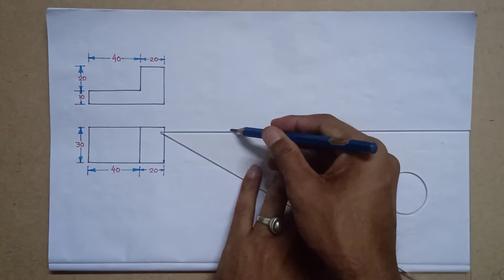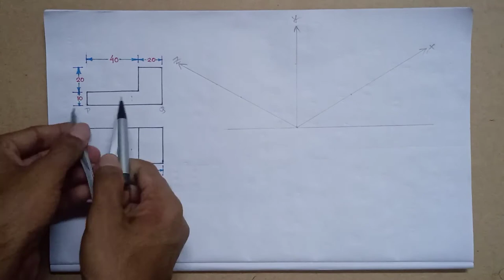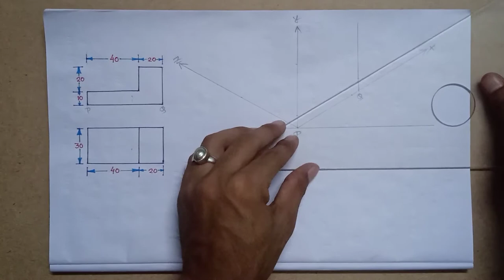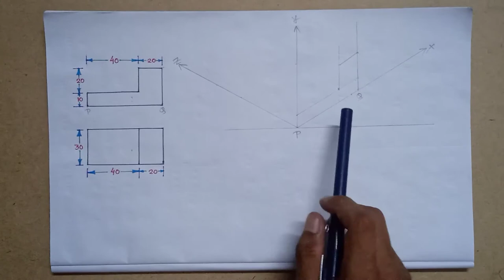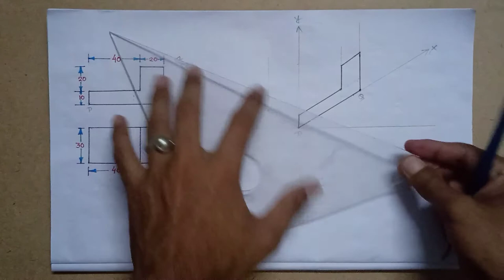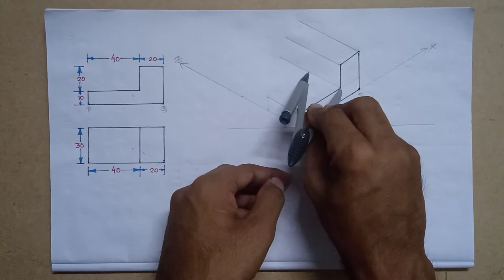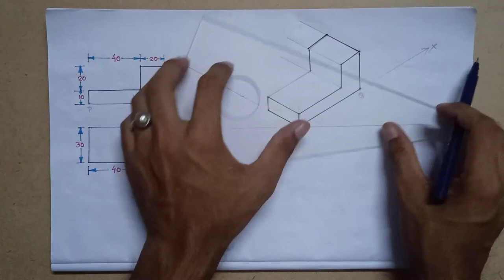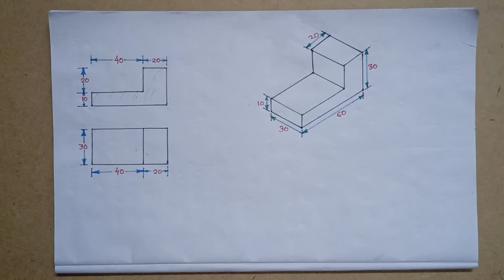Isometric view(Class-2) (For ITI , Diploma and all Engineering students)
1ST ANGLE  & 3RD ANGLE PROJECTION IN BENGALI(link👇)